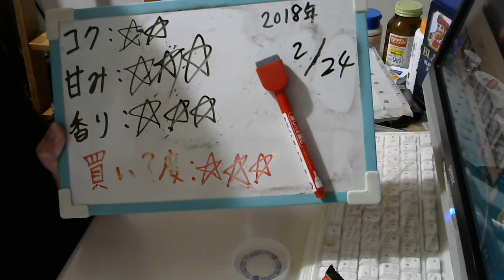酒好きな元新潟人の飲酒動画 part1457 ワンカップ大関 ジャンボ【日本酒】 【Sake】